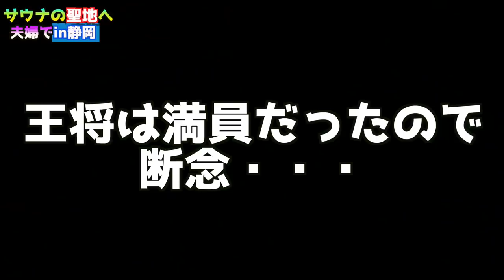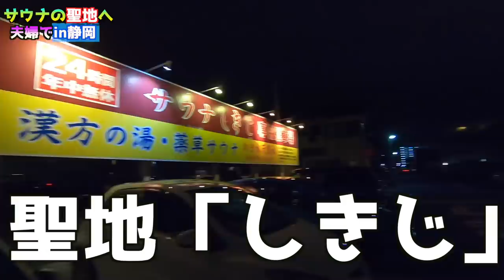【夫婦デート】静岡にあるサウナの聖地「しきじ」に行ってみた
サウナー初心者の夫婦で聖地「しきじ」に行ってきました。
初心者なのにおこがましいですが、聖地たる由縁を存分に感じた1日でした。

◆撮影機材
・iPhoneX
・Zhiyun Smooth 4
・GoPro 7

◆BGM